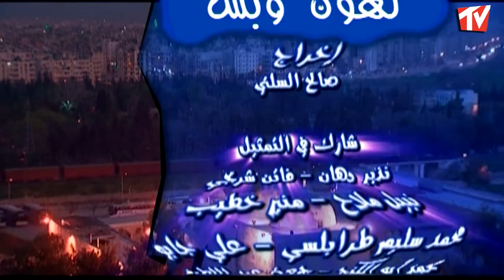المسلسل الكوميدي لهون وبس الحلقة 18 الثامنة عشر بطولة محمد خير جراح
03:54 تخطي الشارة
7:00 الفصل الاول
14:00 الفصل الثاني
21:00 الفصل الثالث

مسلسل لهون وبس
تأليف وسيناريو وحوار صالح السلتي
اخراج صالح السلتي

بطولة
محمد خير جراح
سلوى جميل
عمر حجو
ناصر وردياني
فايز ابو دان
رياض وردياني
علي مداراتي
عهد فنري
محمد جعفر
واخرون